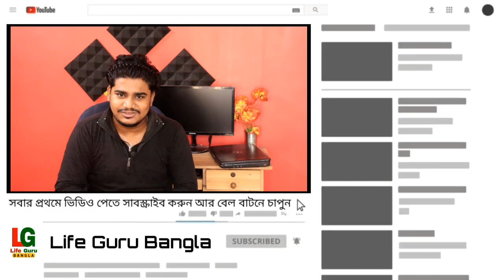কিভাবে পলিটেকনিকে সরকারি কলেজ পাবে | JEXPO Counselling | polytechnic counselling 2020 west bengal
জেক্সপো 2020

JEXPO 2020 admit card release date,
JEXPO official website,

WBSCVT,

JEXPO admit card 2020,